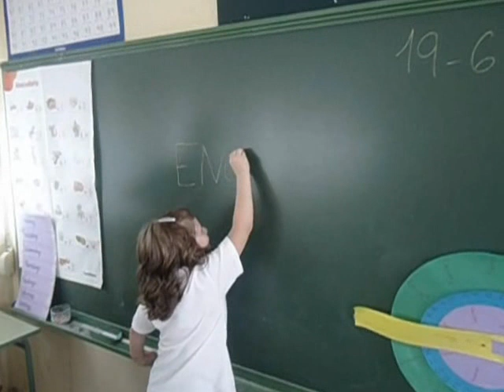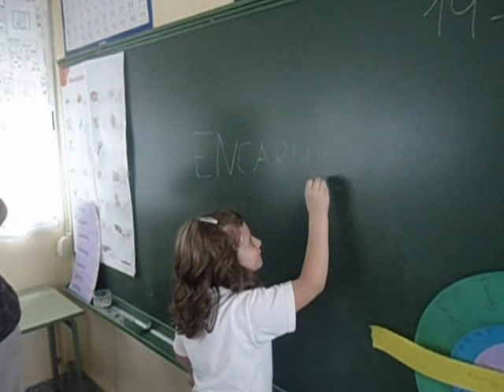Alumnos de 1º Divniva Pastora 2012